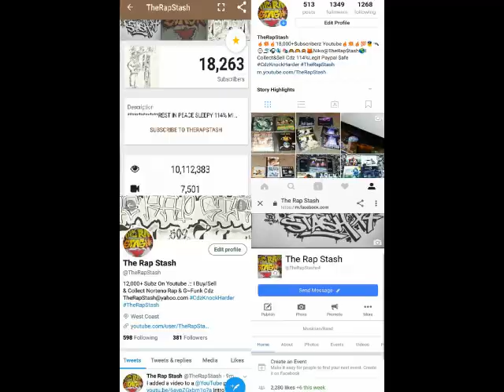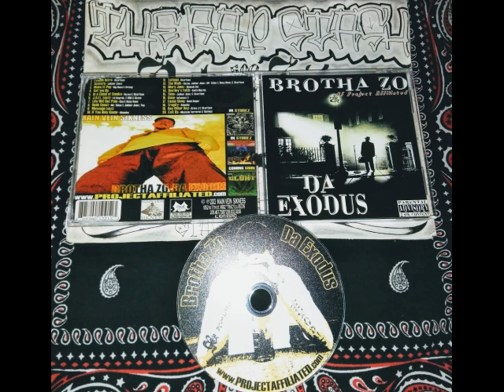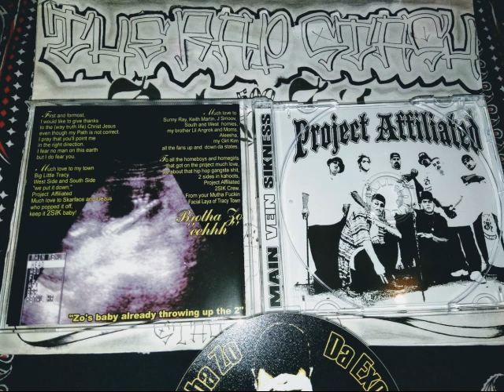Beware By Brotha Zo Ft Jabber Jawz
Main Vein Sikness Presents
209 Tracy California Norteno Rap Album (2003)